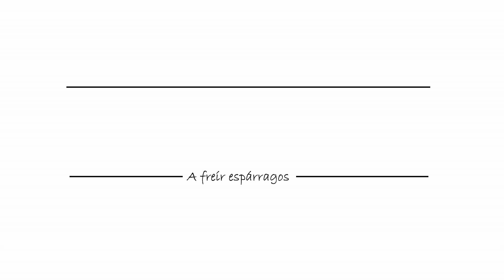✅ Cómo hacer MORTADELA VEGANA - En 5 minutos [Sabe IGUAL (mejor) que la de VERDAD] 🤤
¿Puede una mortadela vegana saber cómo la tradicional? TE LO GARANTIZO.

Ya abierta la Escuela de Alimentación Saludable, donde te puedes inscribir a mi primer curso:

Ebooks disponibles:

💚Planifica tu menú semanal.
🧡180ºDa el giro.
❤️Aprende a cocinar desde cero (no es sobre cocina vegetal).
💛Helados sin remordimientos (100% vegetales y sin azúcar).